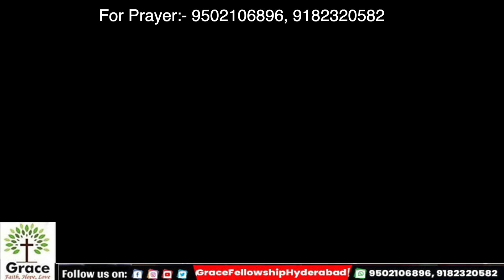Faith works through love 💗💗 wonderful English sermon by pastor Chandra Bose gfc